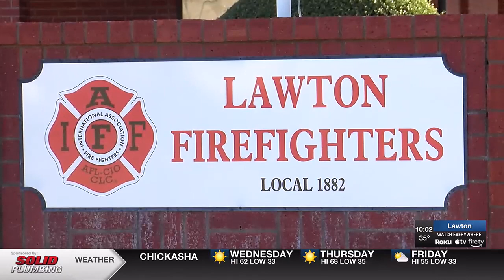Lawton Firefighters see results after community makes voice heard in support of higher wages